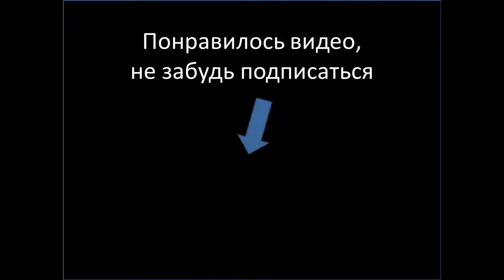Флойд Мейвезер. Выдащийся Профессиональный Боксер